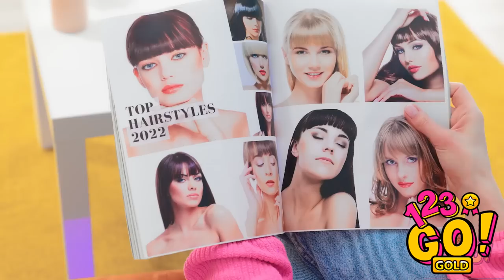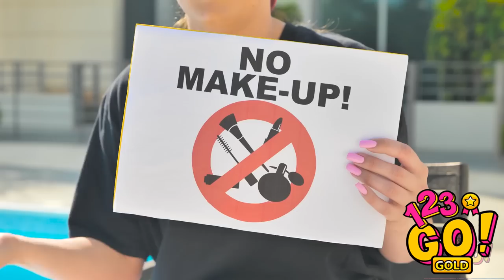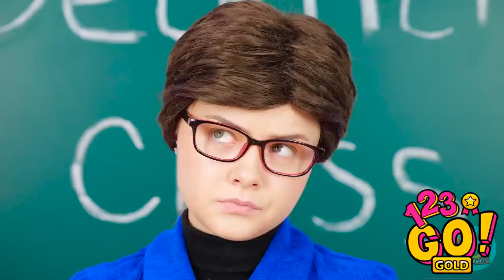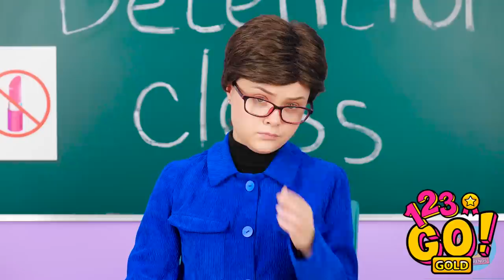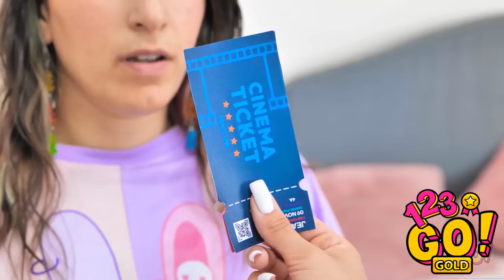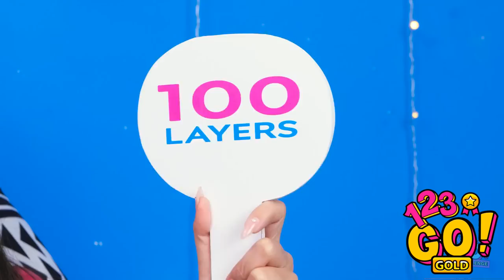GENIUS BEAUTY HACKS || How To Sneak Makeup Into Class By 123 GO! GOLD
Inspired to start your day with a new look? It’s your time to shine!
We’ve got a bundle of beauty tips and tricks ready for you!
Even the prettiest girls like to experiment with their makeup and hair styles!
Here are some stunning and exciting beauty hacks and makeup ideas for you to play with!